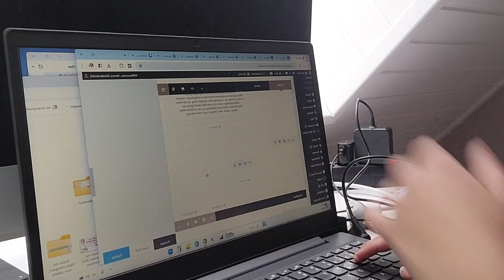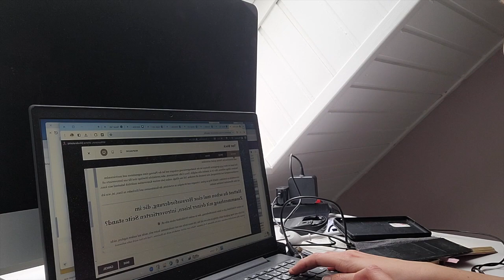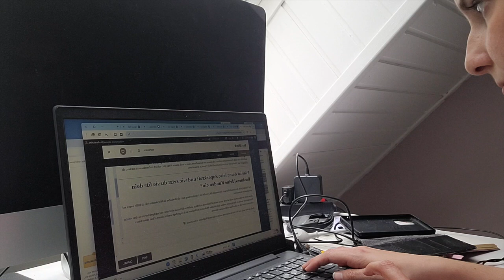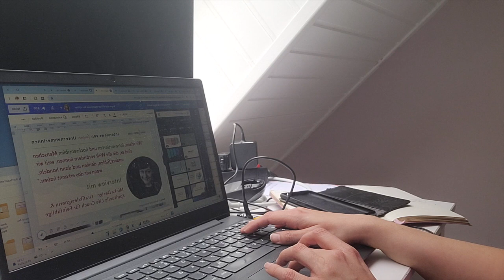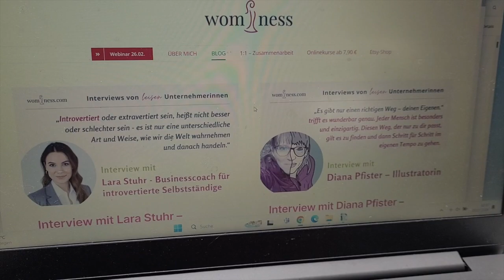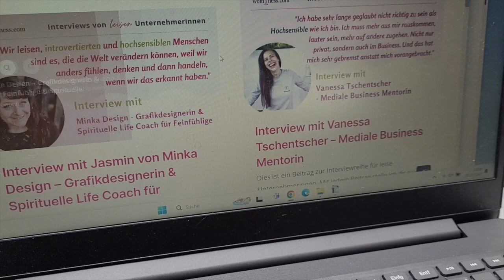Veröffentliche ein Interview mit mir - introvertierte Unternehmerinnen - Business Vlog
Du möchtest bei der Interviewreihe für leise Unternehmerinnen dabei sein? Hier im PDF findest du alle Infos und kannst kostenlos (anstatt 97.- €) dabei sein

Schreib mir deine Gedanken dazu und deine Fragen gerne in die Kommentare :)

- Arbeite mit mir als Grafikdesignerin - Logo, Online- und Offline-Designs